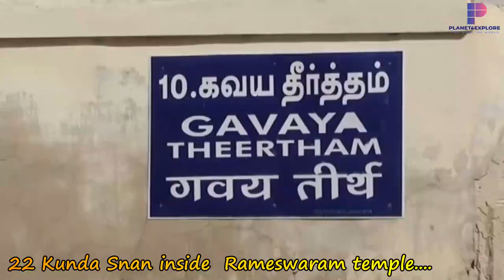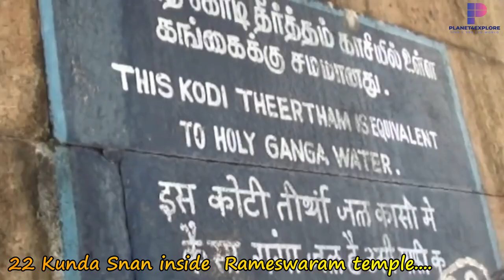रामेश्‍वरम|Rameswaram|Ramanathaswamy Temple|Agnee Teertham|KUnd Snan|Rameswaram Dham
This Video created during Tamilnadu trip 2018, It been shoot in the Rameswaram,Tamilnadu.

Ramanathaswamy Temple is a Hindu temple dedicated to the god Shiva located on Rameswaram island in the state of Tamil Nadu, India.
It is also one of the twelve Jyotirlinga temples. It is one of the 274 Paadal Petra Sthalams, where the three of the most revered Nayanars (Saivite saints),
Appar, Sundarar and Tirugnana Sambandar, have glorified the temple with their songs. The temple was expanded during the 12th century by Pandya Dynasty,
and its principal shrines sanctum were renovated by Jeyaveera Cinkaiariyan and his successor Gunaveera Cinkaiariyan of the Jaffna kingdom.
The temple has the longest corridor among all Hindu temples in India.The temple is located in Rameswaram considered a holy pilgrimage site for Shaivites,
Vaishnavites and Smarthas. The presiding deity, the Lingam of Ramanathaswamy (Shiva), was established and worshiped by Rama before crossing his bridge to Lanka.

Topic Covers:-
Ramanathaswamy Temple
Kund Snan
Agnee Teertham